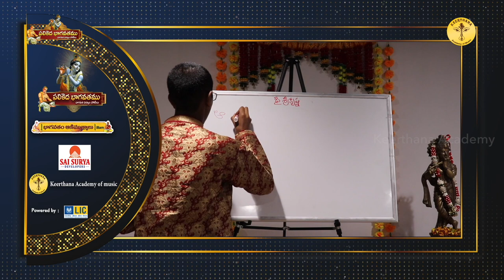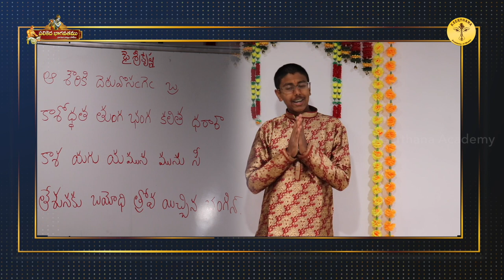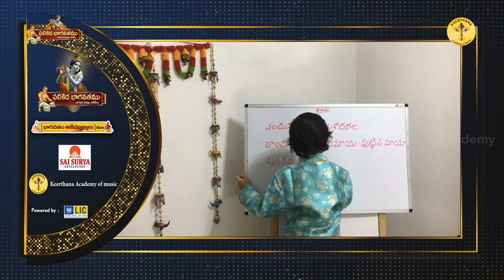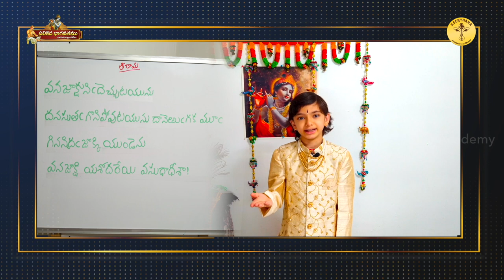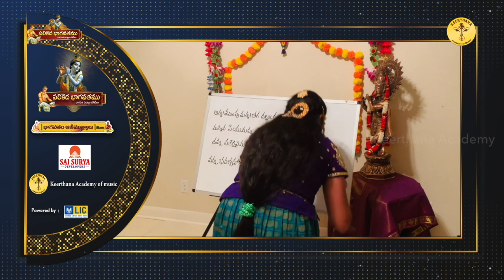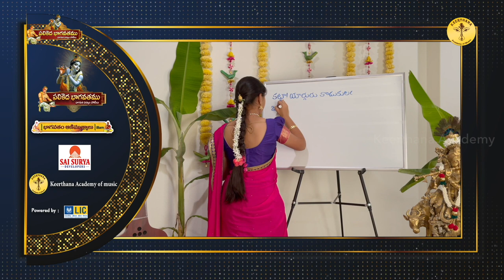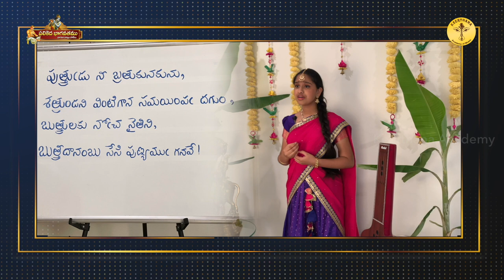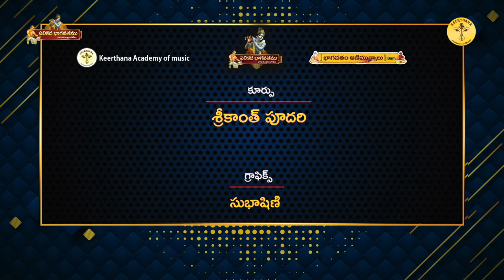Parthu Nemani || Palikeda Bhagavathamu-USA || Pothana II Episode-22 II iBAM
Presented by : Keerthana Academy of Music & Bhagavatham Aanimuthyalu Trust iBAM (USA).

Music  Composer : Parthu Nemani
Lyrics : Sri Bammera Pothana ( Trditional )
Concept : Parthu Nemani
Anchored : Parthu Nemani
Judge : Dr. Addanki Srinivas
Design  : Parthu Nemani
Released on Keerthana Academy
Music lable : Keerthana Academy